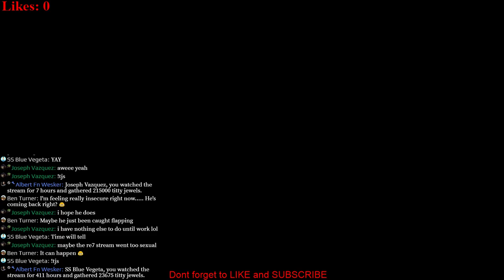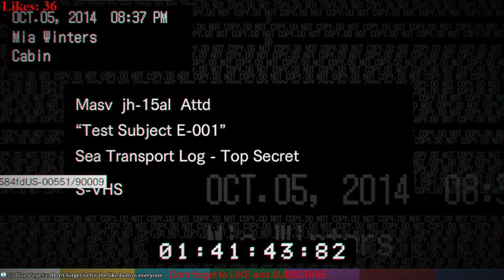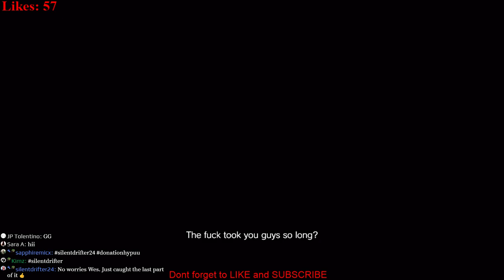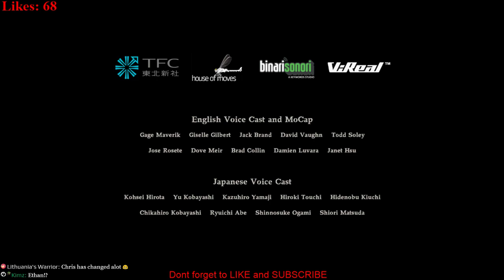Resident Evil 7 : Madhouse 2nd half & End of Zoe DLC - PC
Donations of $25 or more get a special Dr Disrespect donation alert.
*** IF I NEED NEW MODERATORS, SPONSORS WILL BE THE FIRST PEOPLE TAKEN INTO CONSIDERATION***

PC SPECS:
CPU - Ryzen 7 1700 8-CORE 3.0 GHZ(3.7 GHZ TURBRO)
MOBO - ASUS ROG Crosshair VI Hero AM4 AMD X370
RAM - 32GB(4 x 8GB) Corsair Vengeance LED DDR4
PSU - EVGA 650W
1 TB HDD
250 GB SDD
MONITOR - ASUS VG248QE 24" Widescreen LED LCD
MOUSE - RAZER DeathAdder 3500DPI
KEYBOARD - DBPOWER Gaming RGB Keyboard
HEADSET - HyperX Cloud II Gaming Headset 7.1